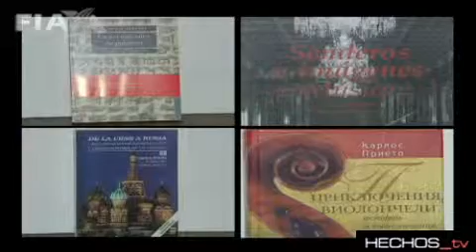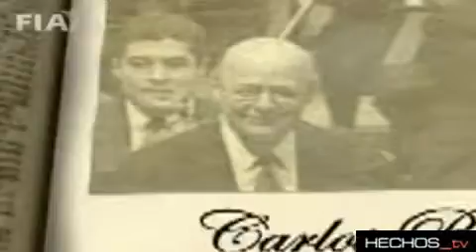Gabriela Alcalá presenta Los Grandes: Carlos Prieto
Interesante reportaje, hermosa reportera